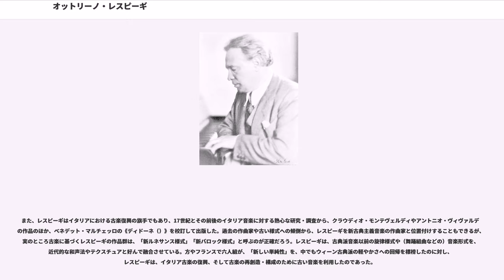オットリーノ・レスピーギ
オットリーノ・レスピーギ（Ottorino Respighi, 1879年7月9日 – 1936年4月18日）は、イタリアの作曲家・音楽学者・指揮者。ボローニャ出身で、1913年からはローマに出て教育者としても活動した。1908年までは演奏家、とりわけヴァイオリン奏者やヴィオラ奏者として活動したが、その後は作曲に転向した。近代イタリア音楽における器楽曲の指導的な開拓者の一人としてつとに名高く、「ローマ三部作」と呼ばれる一連の交響詩（《ローマの噴水（）》、《ローマの松（）》、《ローマの祭り（）》）が広く知られる。16世紀から18世紀の音楽に対する関心から、古楽に基づく作品も遺した。

ボローニャに生まれ、地元の音楽教師だった父親からピアノとヴァイオリンの指導を受ける。1891年から1899年までボローニャ高等音楽学校においてヴァイオリンとヴィオラをフェデリコ・サルティに、作曲をジュゼッペ・マルトゥッチに、音楽史を、古楽の専門家ルイージ・トルキに師事。1899年にヴァイオリン演奏でディプロマを取得すると、1900年から1901年までと、1902年から1903年までの2度のシーズンにわたってロシア帝国劇場管弦楽団の首席ヴィオラ奏者としてペテルブルクに赴任し、イタリア・オペラの上演に携わった。ペテルブルクではニコライ・リムスキー＝コルサコフと出逢って5ヶ月におよぶ指導を受け、その精緻な管弦楽法に強い影響を受けた。多くの資料では、さらに1902年にベルリンで短期間マックス・ブルッフの薫陶を受けたとされているが、エルザ未亡人はこの説を事実ではないとして否定している。その後ボローニャに戻り、作曲で2つめの学位を取得した。1908年までムジェッリーニ五重奏団より第1ヴァイオリン奏者に迎えられている。1908年から1909年までベルリンに滞在し、演奏家や、声楽教室のピアノ伴奏者として稼ぎながら音楽的な知見を広げ、イタリア人以外の作曲家にも開眼した。

ようやく帰国すると作曲に没頭し、自作のカンタータ《アレトゥーザ（）》（1911年）のピアノ伴奏版の作成に熱心に打ち込む。

ボローニャ高等音楽学校に定職が得られることを要望するも果たせず、やっと1913年にサンタ・チェチーリア音楽院作曲科教授に任命されてローマに移住し、以後最晩年まで同地にて暮らした。1917年に交響詩《ローマの噴水》をローマで初演するが成功せず、自信を喪失するが、1918年、アルトゥーロ・トスカニーニによるミラノでの再演が大成功をおさめ、作曲家としての突破口を切り開くことができた。1919年に、1915年からの門弟で、声楽家でもあったエルザ・オリヴィエリ＝サンジャコモと結婚する。

1923年にはサンタ・チェチーリア音楽院の院長に就任し、1926年にも再び院長に任命されたため、十分な時間を作曲に充てることができなくなった。それでも1935年まで教職に就き、1925年にセバスティアーノ・アルトゥーロ・ルチアーニと共著で初歩的な教則本『オルフェウス（）』を上梓した。1932年にはイタリア王国学士院の会員に任命された。

晩年は国内外で自作の上演のため何度も演奏旅行に出ており、指揮者を務めたり、ピアニストとして声楽家であるエルザ夫人の伴奏を務めたりなどした。レスピーギの作品はファシスト政権にも非常に好評であったが、レスピーギ自身はまだファシズムに深入りしてはいなかった。後半生はベニート・ムッソリーニのファシスト党とぎこちない関係を続けた。それでもトスカニーニのような明け透けな党の批判者の支持も得て、批判者が自作を上演することを認めた。《ローマの祭り》の初演は1929年にトスカニーニの指揮するニューヨーク・フィルハーモニー管弦楽団によって行われた。初録音は1942年にフィラデルフィア管弦楽団、再録音は1949年にNBC交響楽団によって行われ、いずれもトスカニーニの指揮であった。

レスピーギの作品はアメリカ合衆国でかなりの成功を収めた。ピアノと管弦楽のための《トッカータ》は1928年11月にカーネギーホールにおいて、作曲者自身のピアノ独奏とウィレム・メンゲルベルクの指揮、ニューヨーク・フィルハーモニー管弦楽団によって初演されている。大規模な変奏曲《メタモルフォーゼ（"Metamorphoseon"）》はボストン交響楽団創立50周年記念の依嘱作品であっ...